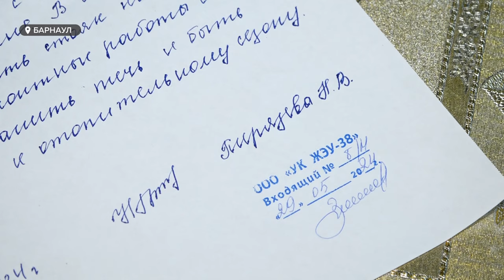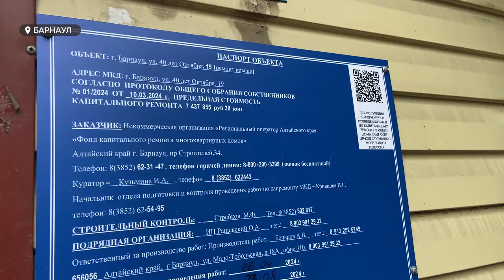В Барнауле при ремонте кровли квартиру затопил ливень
Дождь внутри квартиры накрыл барнаульскую семью. В доме начали капитальный ремонт кровли. После ливня в квартире обвис натяжной потолок и нет света. Управляющая компания, уверяют жители, бездействует.